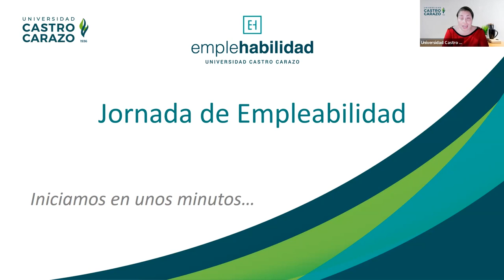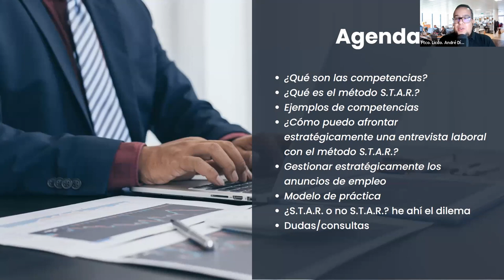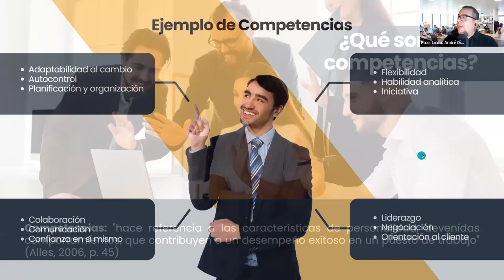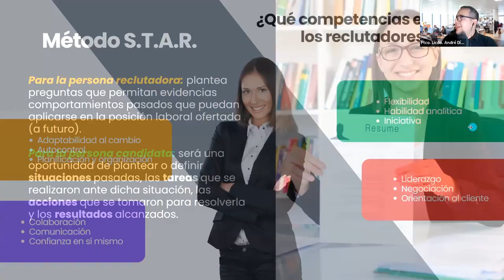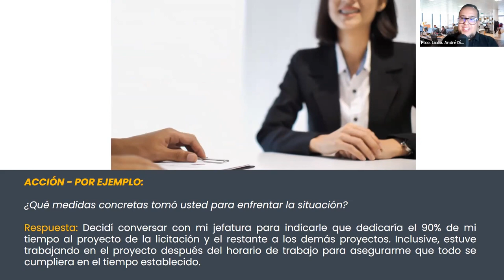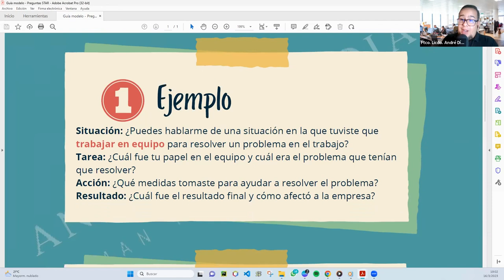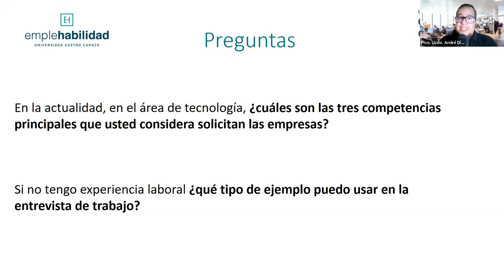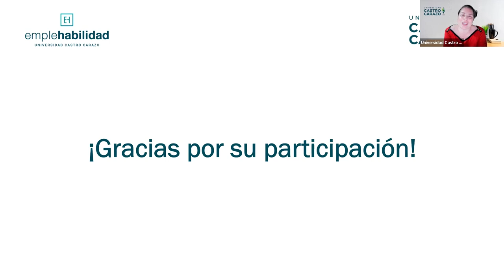¿Cómo afrontar estratégicamente una Entrevista Laboral con el Método STAR?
Charla impartida por: André Díaz Rojas